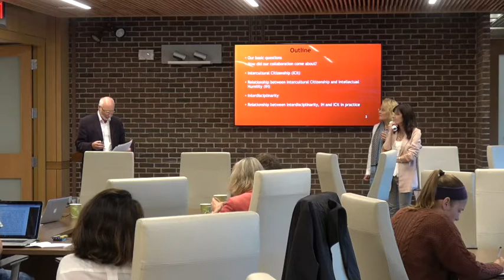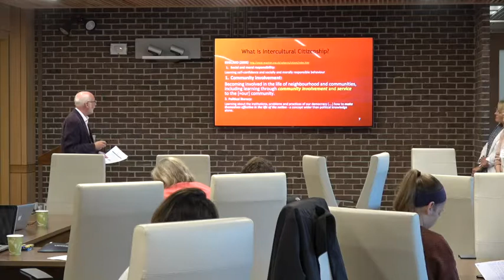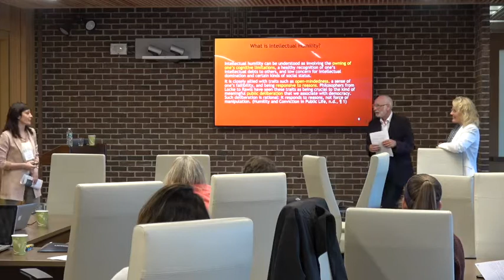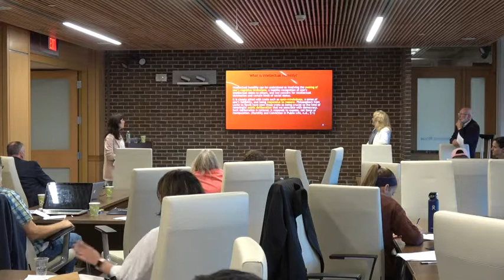"Intellectual Humility and Interdisciplinary Intercultural Citizenship"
Intellectual Humility and Education Symposium, October 5, 2018

With Michael Byram (Durham University), Fabiana Cardetti (University of Connecticut), and Manuela Wagner (University of Connecticut)